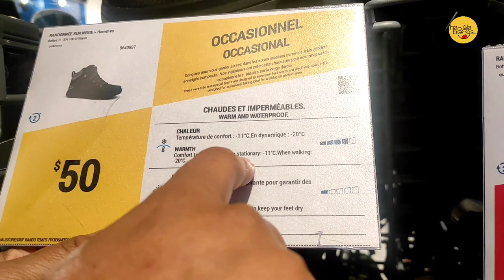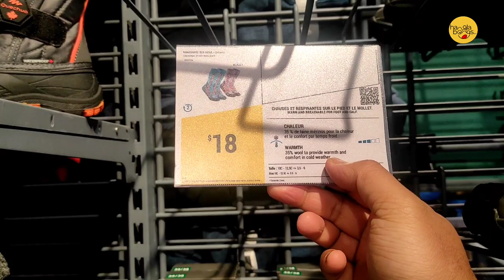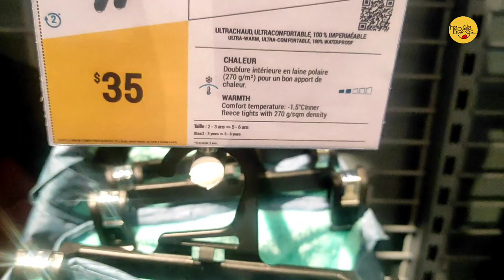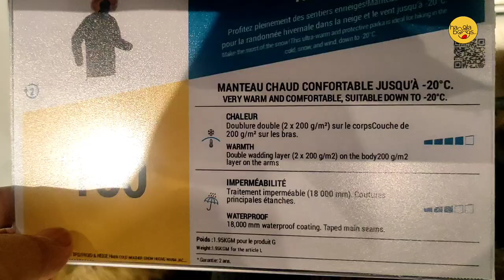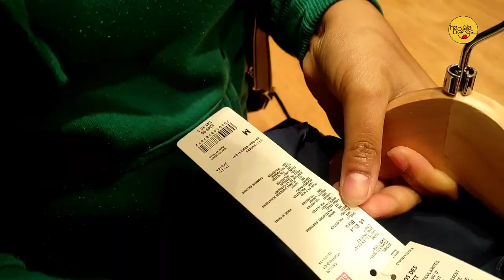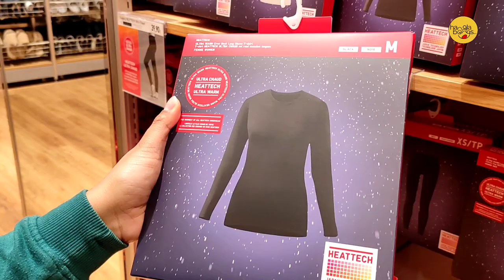Canada's First Winter ❄⛄ shopping 🛍️💸Part 1#snowsuit for Kids#snowboots#snowjackets